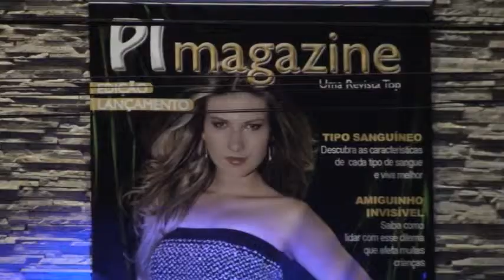PI MAGAZINE MARCOS GERMANO STRATTUS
PI MAGAZINE LANÇAMENTO DA REVISTA